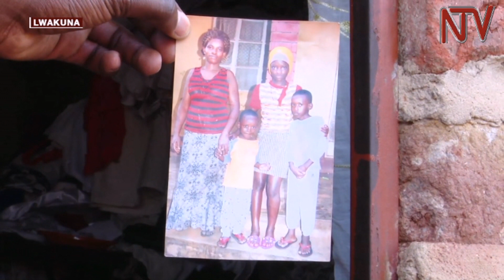OMUWALA EYATTIBWA: Poliisi eziikudde omulambo gwa Zurah Namusoke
Poliisi n’ab’ebitongole ebikuuma ddembe ebirara baziikudde omulambo gw’omuwala Zurah Namusoke eyawambibwa nattibwa muganzi we ku ntandikwa y’omwezi oguwedde.

Muganzi wa Namusoke ye Deo Mukiibi, omuvubuka eyakwatibwa gyebuvuddeko e Bulenge oluvannyuma lw’okuwamba n’okutta omwana ow’emyaka etaano.